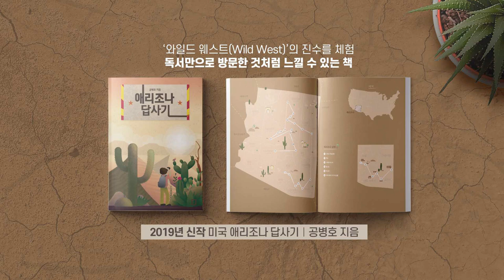LA 뉴스 브리핑 [공병호TV]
LA 뉴스 브리핑

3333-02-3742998 카카오은행 (예금주 : 공병호) / (텔레뱅킹 : 090 & 은행코드 : 90)